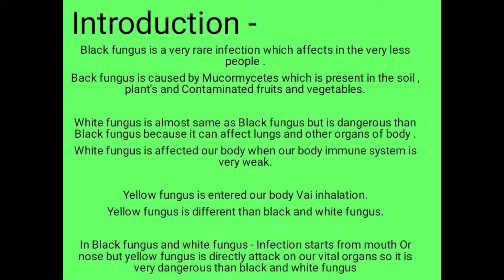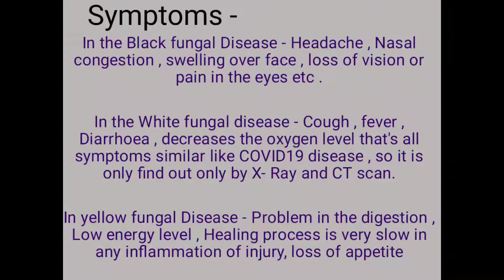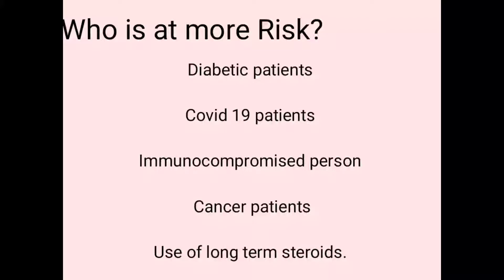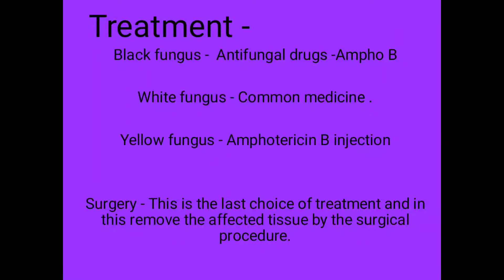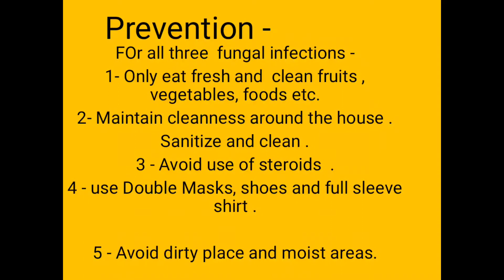Black fungus Vs White fungus Vs yellow fungus that's comparison between Fungal diseases 👍👍❤️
This is the vedio of the comparison between the black fungal disease, white Fungal disease and yellow Fungal disease...

Black fungus Vs White fungus Vs yellow fungus..

This video is most important to Everyone..